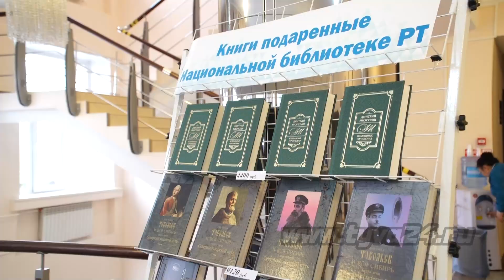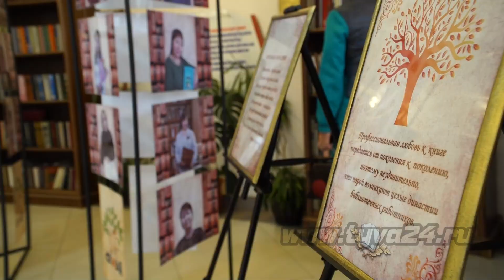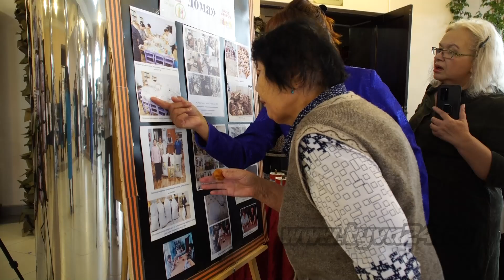В Туве стартовал III Международный форум «Через библиотеку - к развитию общества»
Жители республики сегодня и завтра смогут принять активное участие в III Международном форуме «Через библиотеку – к развитию общества», посвященном 80-летию добровольного вхождения ТНР в состав России. Форум собрал более 55 докладчиков, представляющих различные уголки России, а также из некоторых зарубежных стран. О количестве участников и главных гостях мероприятия расскажет Инна Клоян.